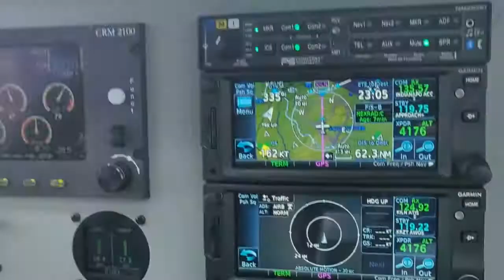Beechcraft A36 Bonanza Flight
Google photos auto-clip of a flight on 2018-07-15 to Ohio, GSO, and Statesville.